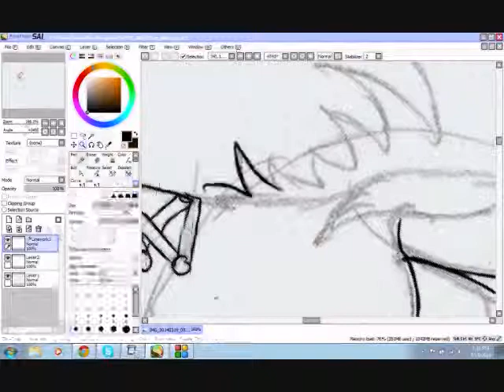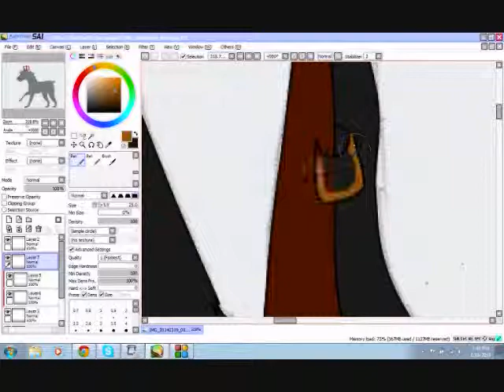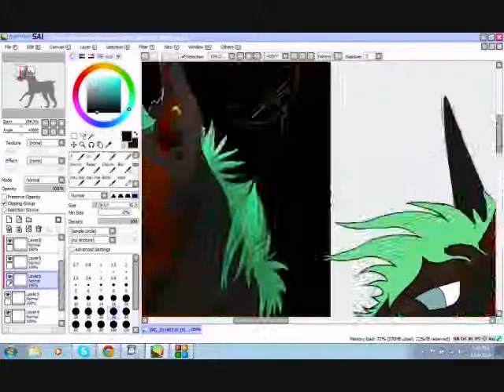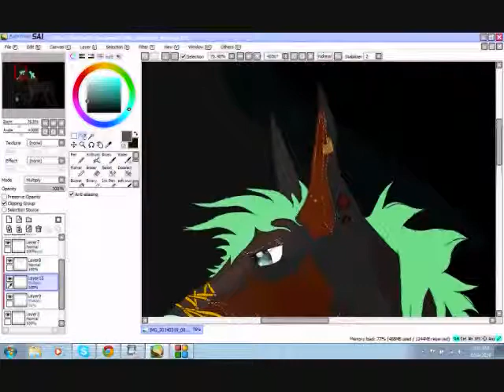Arttrade Yami maru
This is an art trade with @Yami-maru of their Duece. This was fun because I only had a headshopt to work with. I think I did pretty good despite that. I really love this.